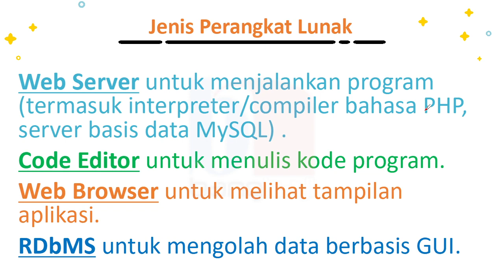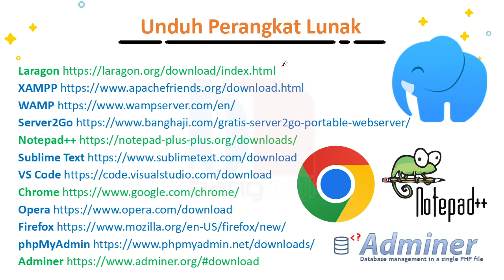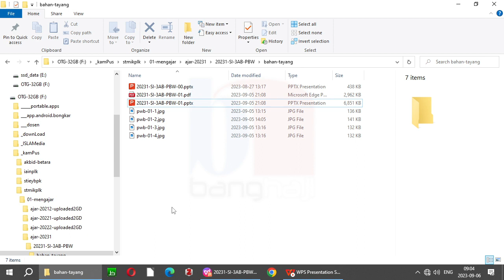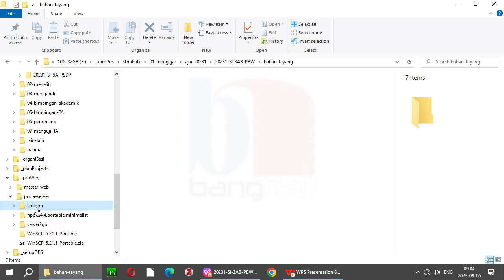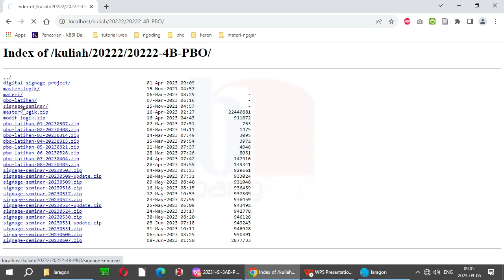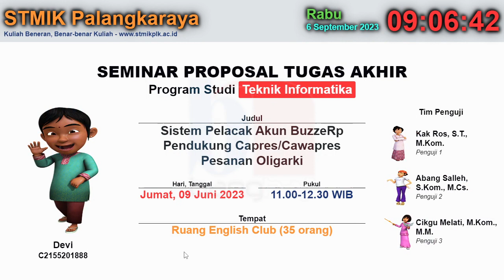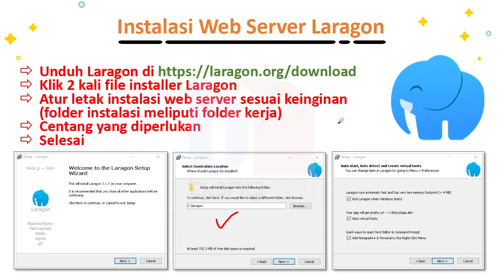WEB #01.2 - Persiapan Software untuk Ngoding Web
Pertemuan 01 bagian 2 - Instalasi & Setup Perangkat Lunak
Mata kuliah Pemrograman Berbasis Web 20231 Prodi Sistem Informasi, STMIK Palangkaraya